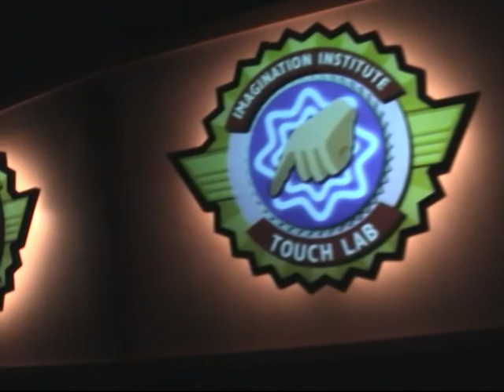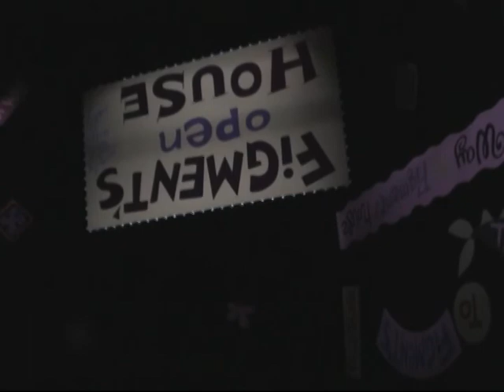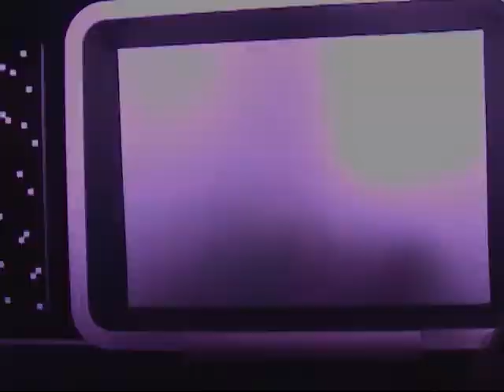Epcot 2002 and Old Town